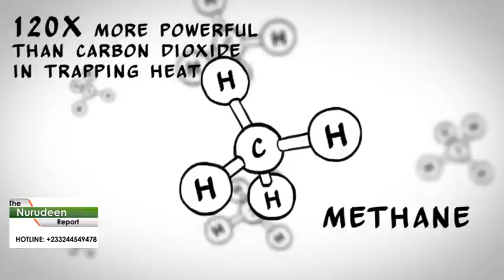Landfills have huge greenhouse gas problem; pollution of groundwater systems – scientists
We carry waste we generate in our homes and others places to refuse dumps to give us relief.

Environmental scientists however say greenhouse gas from such waste come with more devastating health implication.

Poorly -engineered landfill or dumping sites also pollute groundwater system, with attendant health hazard to users.

Mahmud Mohammed-Nurudeen has details…..